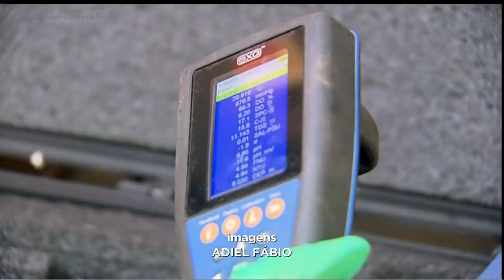BACIA QUE ABASTECE ANÁPOLIS É MONITORADA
A água do Ribeirão Piancó que abastece a cidade de Anápolis, está sendo monitorada pela Semad. A qualidade e a vazão da bacia hídrica tem sido constantemente observada. Além disso, o governo do estado controla os produtores rurais e as indústrias que retiram a água da região para evitar o desabastecimento neste período de seca.